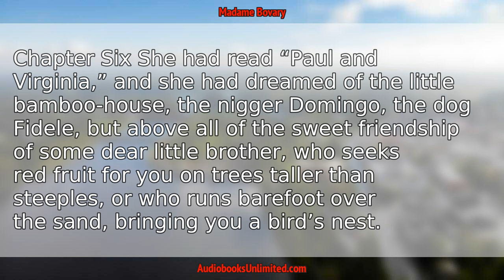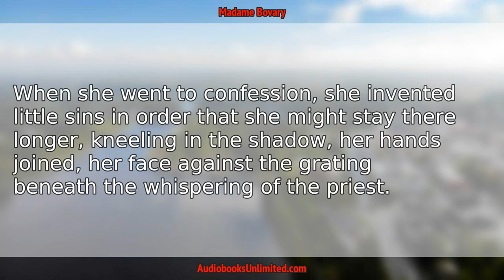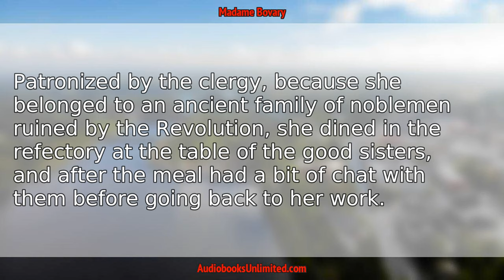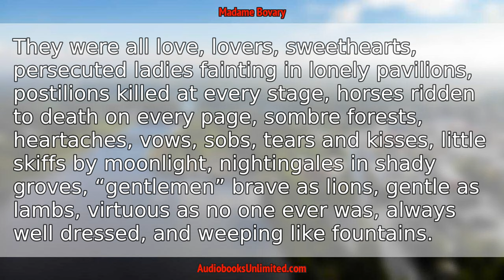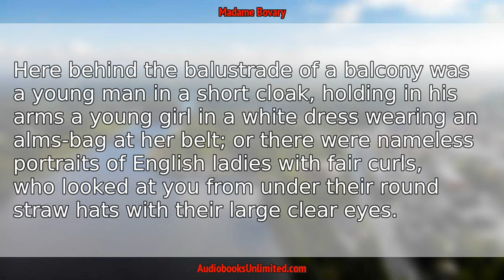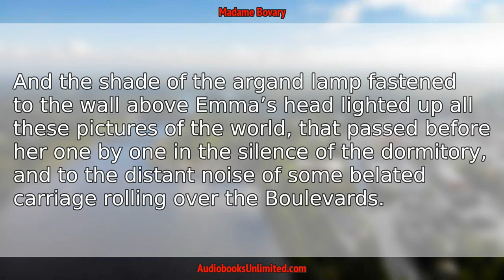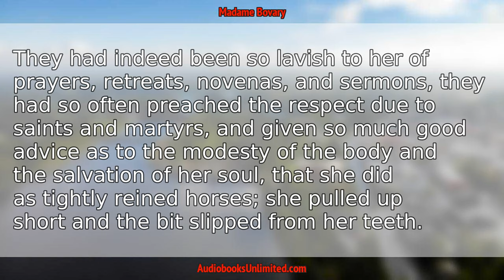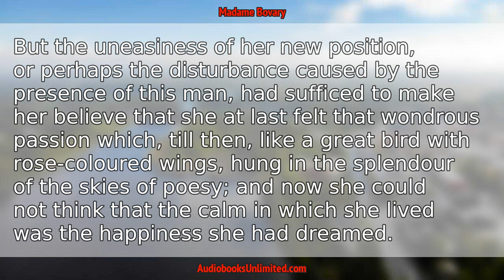Madame Bovary Audiobook Chapter 6 with subtitles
Madame Bovary Audiobook Chapter 6 with subtitles by Gustave Flaubert.